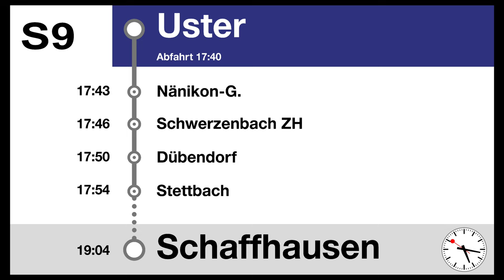ZVV Ansagen, S9 (Uster-Zürich HB) Teilstrecke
Hier habe ich die Ansagen für die S9 bis nach Zürich HB.

Die kompletten Ansagen der S9 ohne Rauschen sind unter diesem Link zu sehen (Bahn- und Busansagen)

Urheberrecht/Weiterverwendung
Bitte lesen!

Alle Aufnahmen wurden von mir gemacht und dürfen nur unter Absprache mit mir weiterverwendet werden.
Vielen Dank.

Alle Ansagen und die SBB Schrift sind im Eigentum der SBB AG, ZVV und oder Thurbo AG und werden bei Missbrauch bzw. Die betreffenden Personen strafrechtlich verfolgt!
Besten Dank für Ihr Verständnis.

Der Kanalinhaber von fab 555 Trainspotting & more... (Name nicht genannt aus Gründen der Privatsphäre) könnte durch missbrauchte Ansagen welche von anderen Personen auf deren Kanäle ohne Erlaubnis hochgeladen werden, möglicherweise von der SBB AG und oder den jeweiligen Partner Bahnbetrieben aufgefordert werden, die Videos zu löschen.

☝️Deshalb gilt die Regel zu beachten bzw. zu befolgen die ich oben als erstes genannt habe, so gibt es keine Probleme!

Kapitel

00:00 Begrüssung in Uster nach Schaffhausen
00:14 Nänikon-Greifensee
00:21 Schwerzenbach ZH
00:26 Dübendorf
00:31 Stettbach
00:37 Zürich Stadelhofen
00:42 Zürich HB weiter als S9 nach Schaffhausen